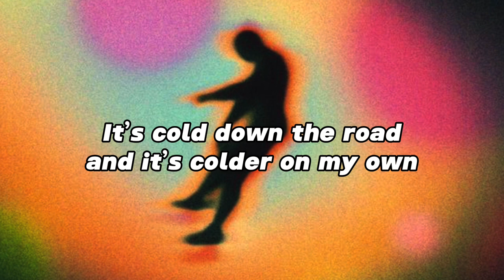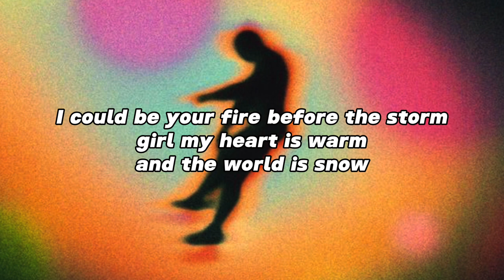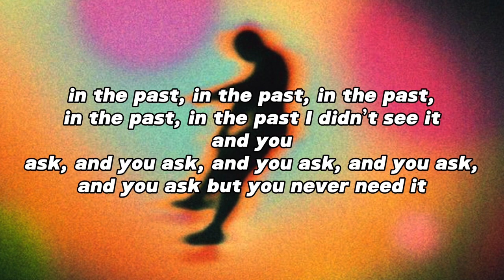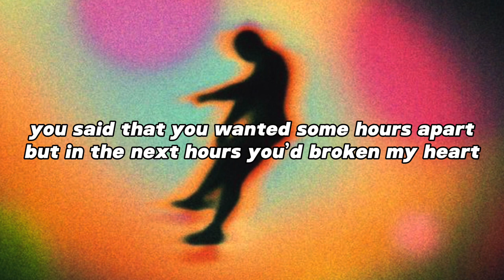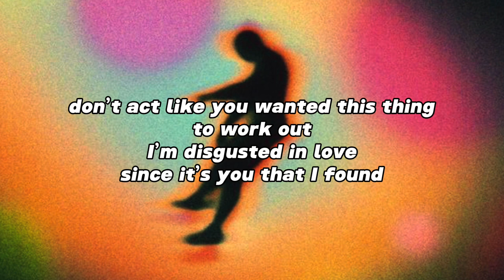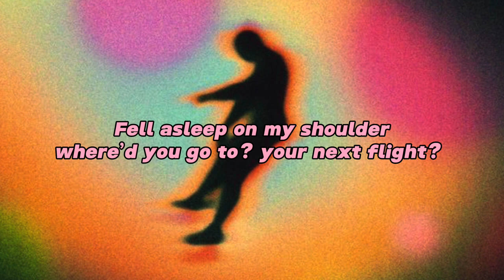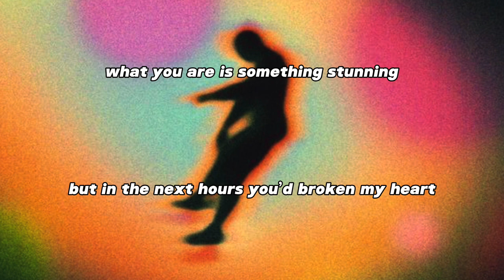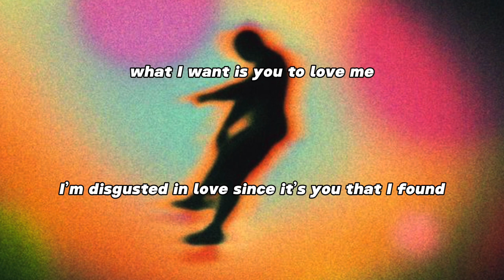JustSleepy - WHAT I WANT (Official Lyric Video) ft. curencee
Song - WHAT I WANT
Artist - JustSleepy